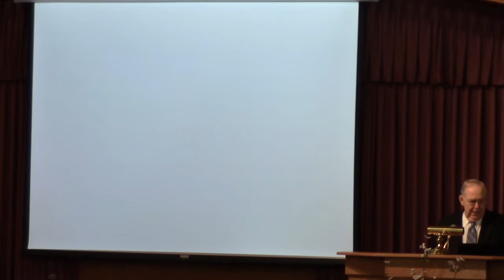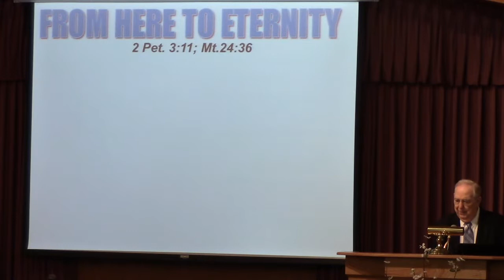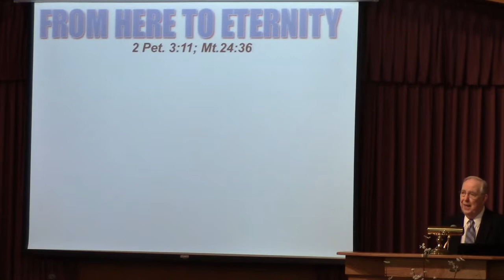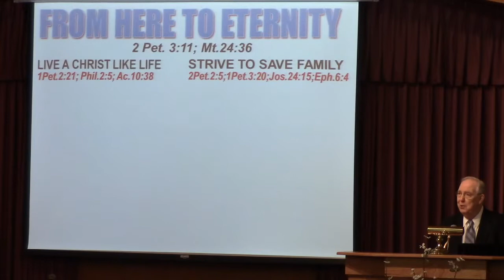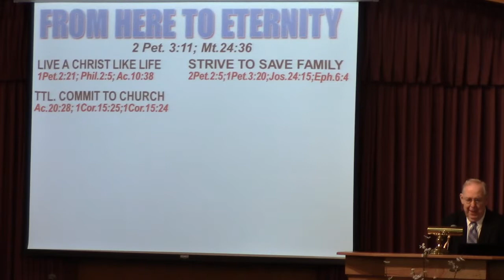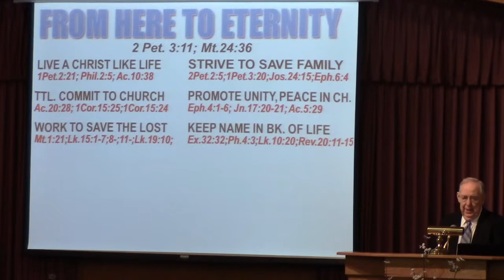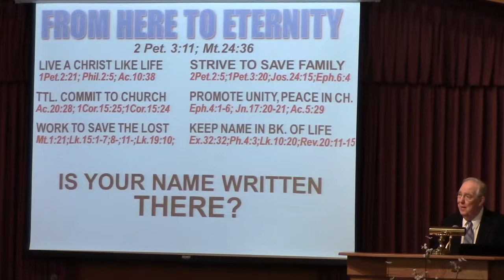"From Here To Eternity"